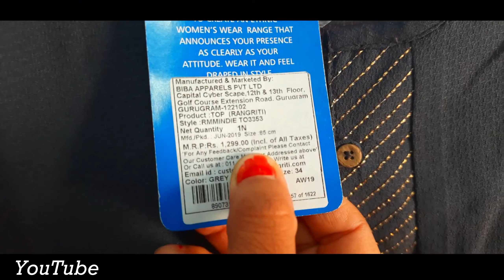सबसे बड़ी Branded Kurti wholesale market || मार्केट से आधे रेट में मिलेगा Top30 designer Kurti सूट ♥♥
दोस्तों  इस वीडियो में मैंने Youtube के माध्यम से आप सभी को देहरादून में Wholesale शॉप दिखाई है वो भी ब्रांडेड कुर्ती अब तक की सबसे काम दामों वाली Wholesale Market  जहाँ पर  बहुत ही  कम  दाम में कुर्ती ,शूट ,प्लाजो ,शार्ट   मिलते है वो भी ब्रांडेड  उम्मीद है आप सभी को मेरा ये छोटा सा प्रयास पसंद आया होगा और अगर आया होगा तो आप लोग ज्यादा से ज्यादा  मेरी वीडियो को Like ,Comment or Share करियेगा |

                                                                                                                                                            धन्यावाद
                                                                                                    आपकी स्नेहकाँक्षी🙏🙏

 Instagram ID :Dehradun Rider Kamla Bhandari.
 Telegram Group link : Dehradun Rider Kamla Bhandari.
  FaceBook Page:   Dehradun Rider Kamla Bhandari.

1. Property || देहरादून Uttrakhand में आपके अपने सपनो का घर बनाये || Near Airport @Dehradun Rider Kamla Bhandari

5. Activa की बैटरी को कैसे निकाले और लगाए अपने आप ||How to Remove and Fix Activa Battery🛵🛵🛵🛵

12. उत्तराखंड में भारत का सबसे लंबा पुल डोबरा चांटी ||suspension bridge dobra chanti in uttrakhand